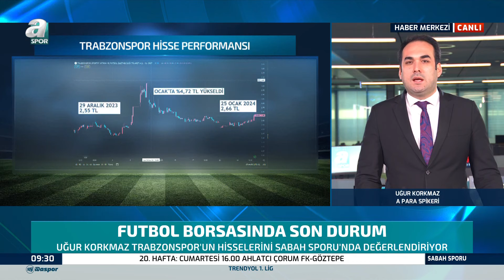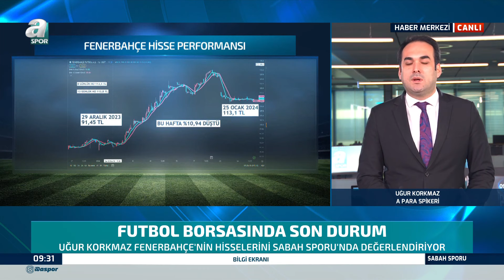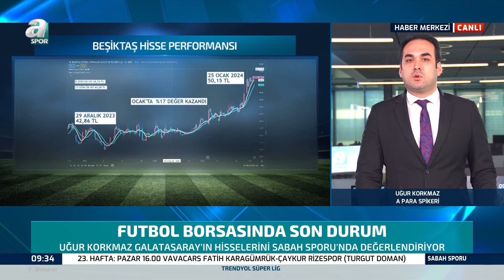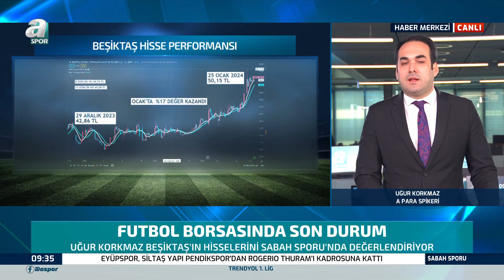Beşiktaş Hissesindeki Son Durum Ne? Uğur Korkmaz Değerlendirdi!